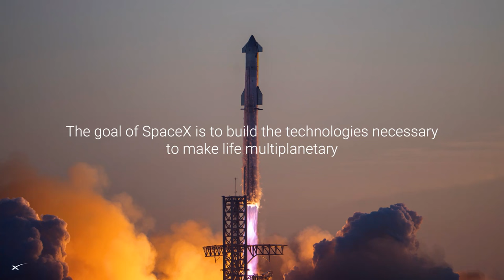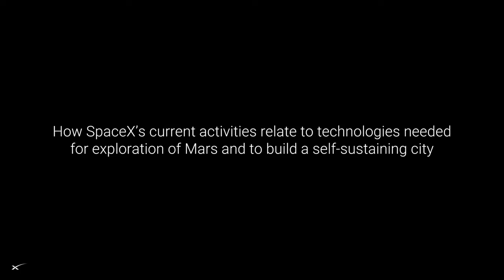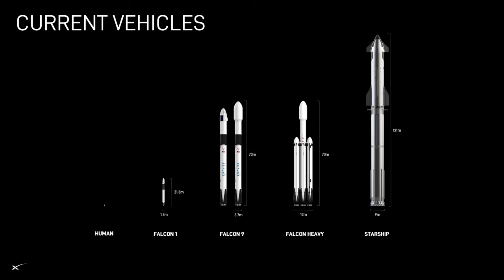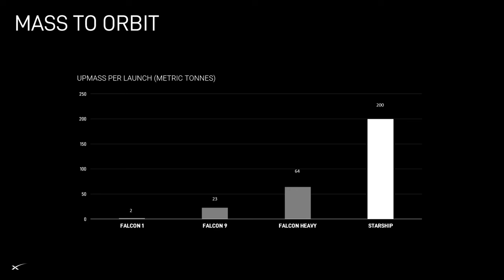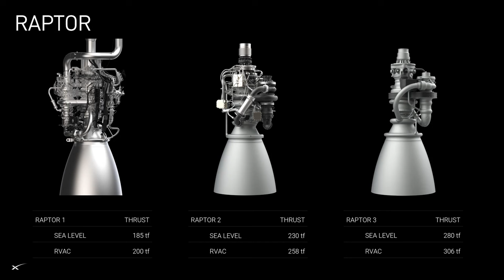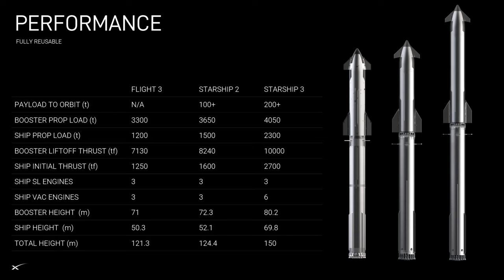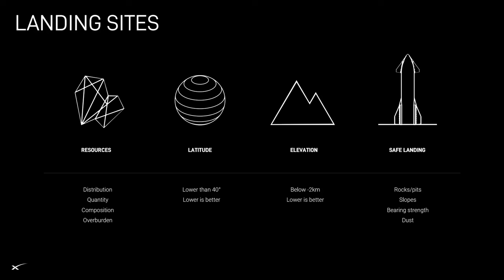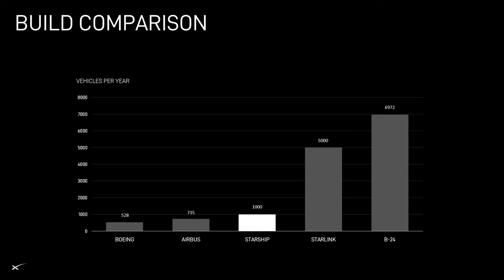SpaceX's 2024 Starship Presentation